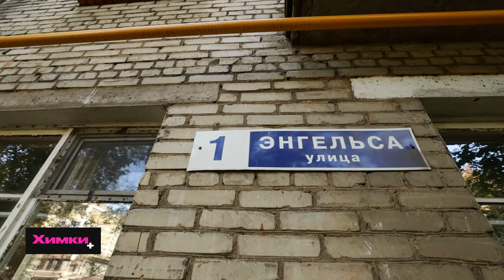В ХИМКАХ ПРОДОЛЖАЮТ МОДЕРНИЗАЦИЮ ДВОРОВЫХ ТЕРРИТОРИЙ